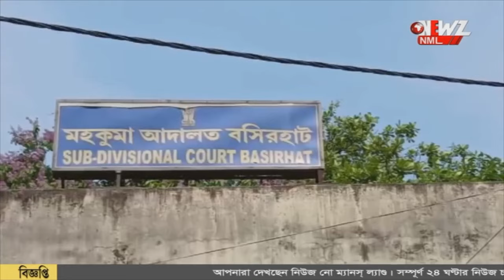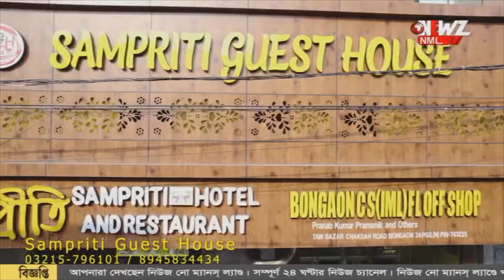মাদক পাচারের অভিযোগ। স্বরূপনগরে গ্রেফতার বিএসএফ কর্তা।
মাদক পাচারের অভিযোগ। স্বরূপনগরে গ্রেফতার বিএসএফ কর্তা। দিল্লি পুলিশের অপরাধ দমন শাখার আধিকারিকেরা তাকে গ্রেফতার করে।